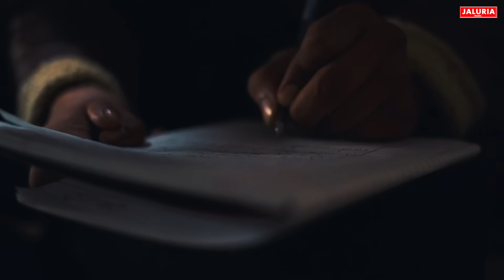Yaar purane-(Official video) Aman Jaluria | Romeoz | Latest punjabi songs 2022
Aman jaluria music prsents YAAR PURANE from the(Album)Jattlife

Singer/lyrics  - Aman jaluria
Video & editing - Young thakur

Online promotions by younedia

I'm on Instagram as amanjaluriamusic. Install the app to follow my photos and videos.